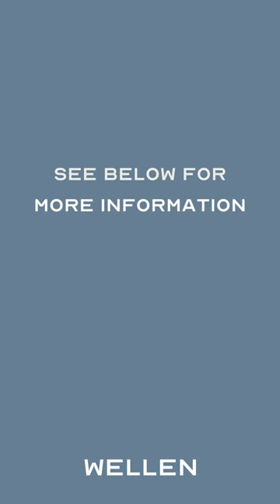Cant do high-impact exercises? Try these! - Wellen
Certain high impact activities can be less safe than low impact if you have had a compression fracture or multiple low impact fractures.

Here are some ways to decrease the intensity of your high-impact exercises.